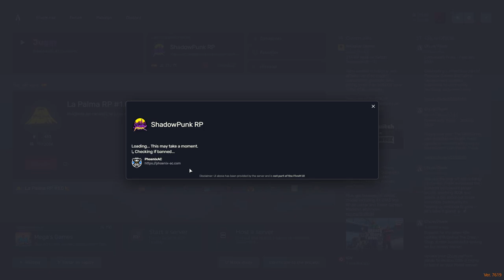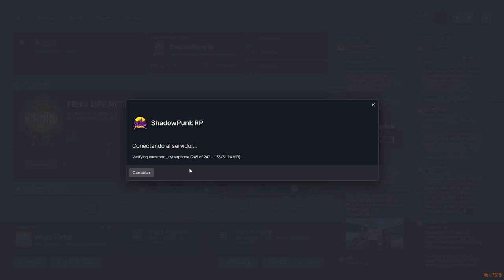Roleplay en FiveM: Explorando Shadow Punk RP con Zero en La Bala Dorada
¡Sumérgete en el emocionante mundo de Shadow Punk RP en FiveM junto a Zero en La Bala Dorada! Únete a las aventuras, intrigas y desafíos de este servidor de roleplay único mientras Zero navega por las calles de Shadow Punk. Descubre cómo este personaje se enfrenta a situaciones límite, forja alianzas y se embarca en misiones épicas dentro de este fascinante universo de roleplay en GTA V. Prepárate para la acción, la intriga y la emoción en cada episodio.